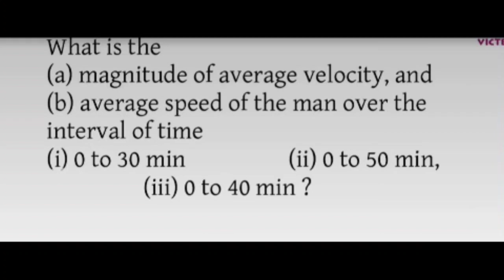Todays(11/01/2021) victers plus one Physics assignment answer class 12